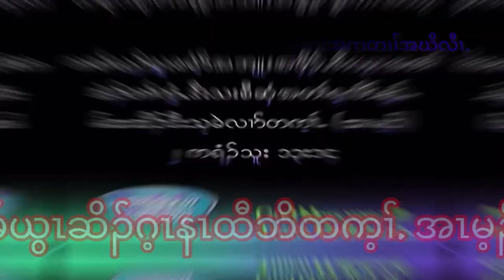Day-53( In Touch With God, 366 Devotions ) In Karen Language God Bless You 🙏02/22/2024